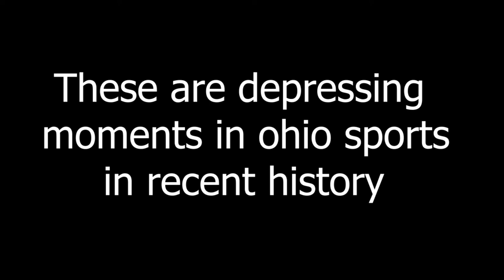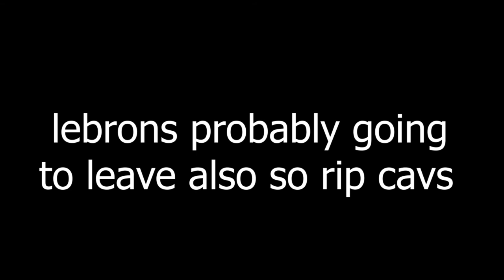Depressing Moments in Recent Ohio Sports History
Sports, Baseball, Football, Basketball, Cleveland, Cincinnati, Reds, Bengals, Bearcats, Buckeyes, Ohio State, Cavaliers, Browns, Sad, Ohio, Depressing